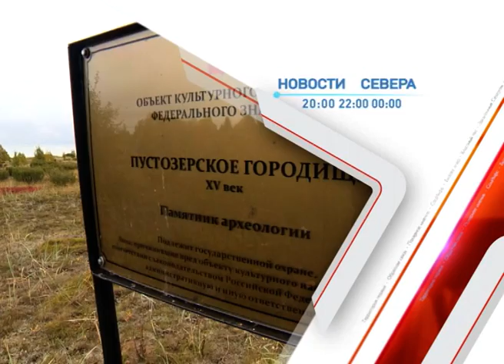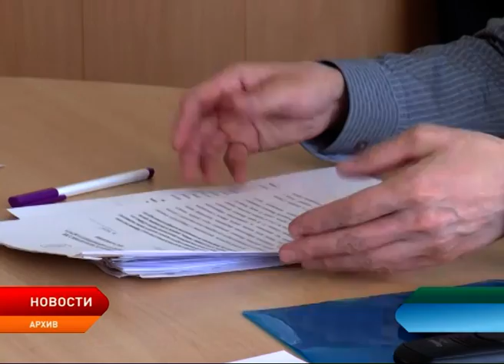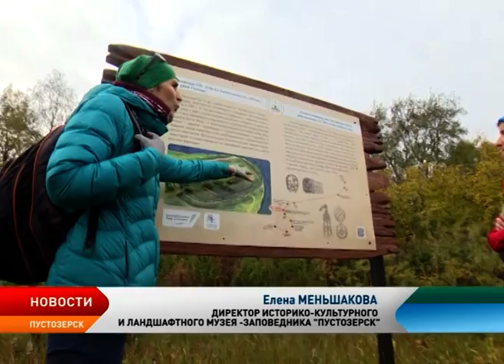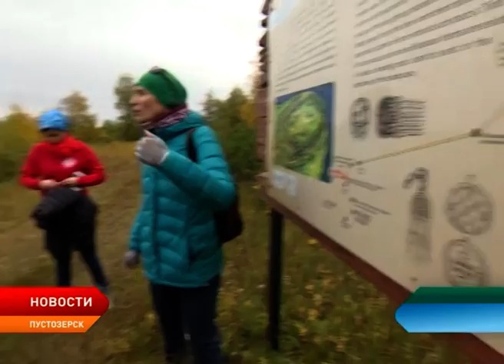Новости Ненецкого округа от 18.09.2018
Большое совещание. В столицу региона прибыл секретарь Совета безопасности России Николай Патрушев.
День Х. Новый созыв Собрания депутатов готовится выбрать председателя регионального парламента.

Состав известен. Региональный избирком назвал имена депутатов, которые вошли в новый созыв Собрания Ненецкого округа.

Больше не скрутят. Сотрудникам ГИБДД запретили снимать номера с автомобилей нарушителей ПДД.

Сдвинули с мёртвой точки. В Нарьян-Маре возобновят строительство Арктического собора.

Хоть пешком, хоть на велосипеде. Сотрудники музея презентовали новый маршрут «Большая Пустозерская тропа».

Артисты возвращаются! Дворец культуры «Арктики» готовится к открытию нового творческого сезона.